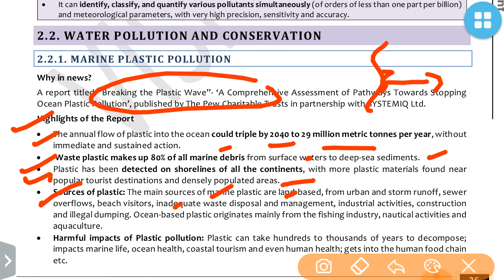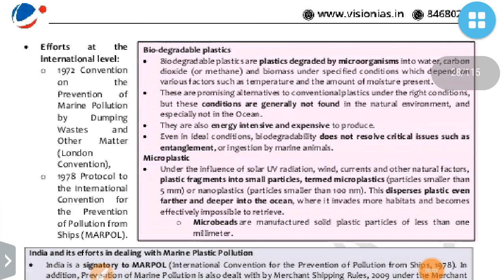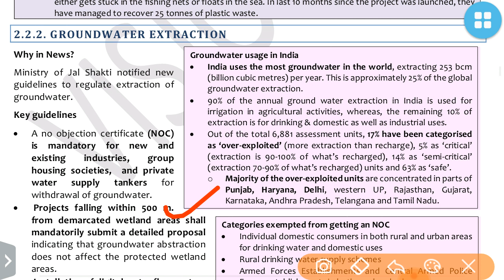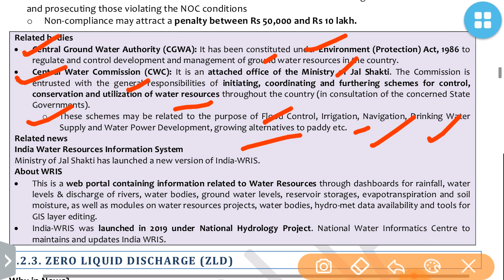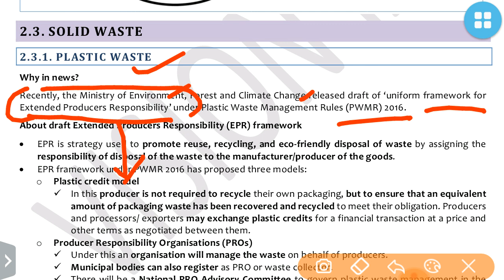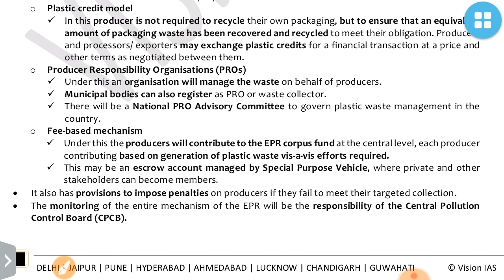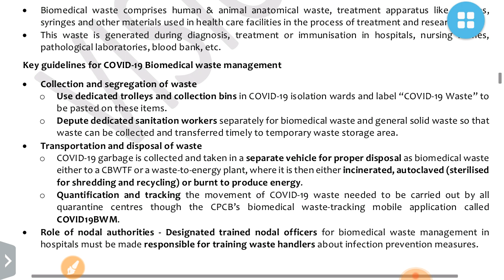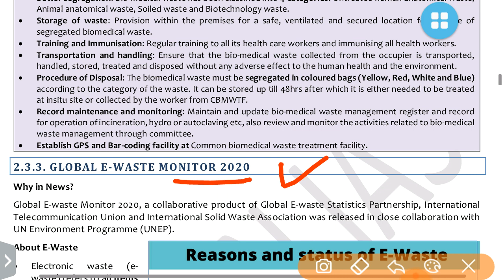PT 365 Environment 2021 (Part 5)Vision Ias:UPSC/STATE_PSC/SSC